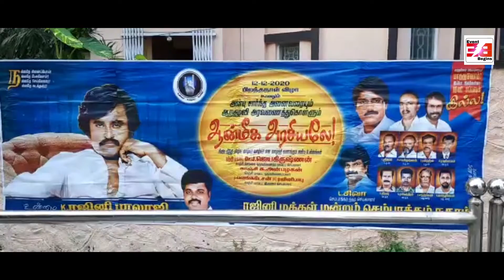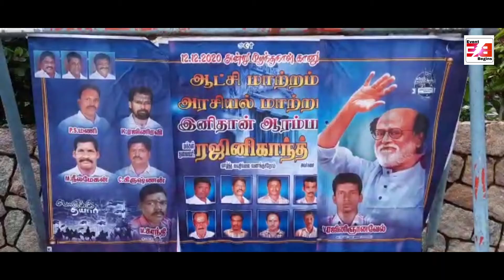Thalaiva Rajinikanth Celebrate His 70th Birthday With Fans At His Residence | Big Tribute Of Fan's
Mega Star Rajinikanth 70th Mashup Birthday | Big Tribute Of Fan's Outside His House | Milk Pouring